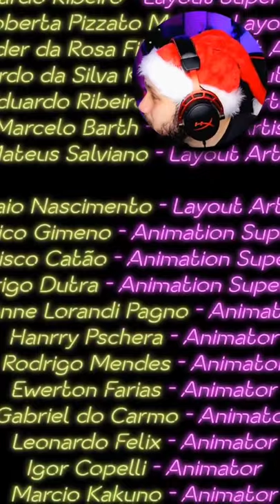I skipped the entire game.